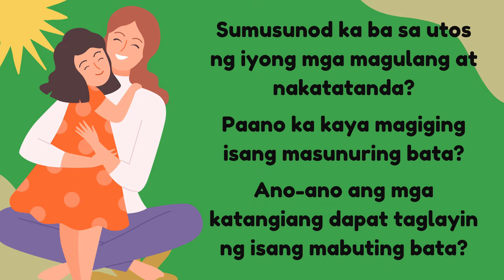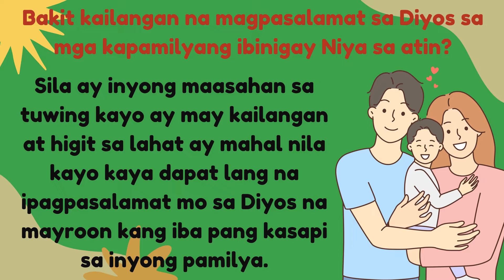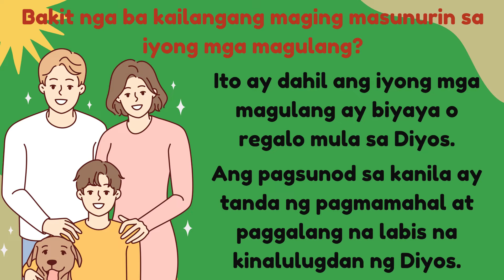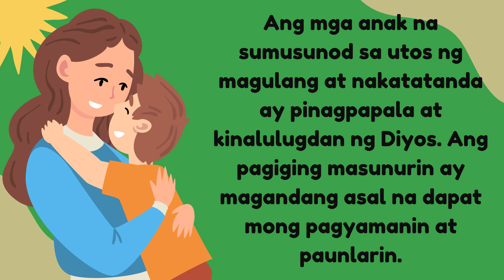Edukasyon sa Pagpapakatao 1: Pagsunod sa Utos ng Magulang at Nakatatanda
Timestamps para maging gabay sa video na iyong mapapanood:

0:00 Introduction

URL: InShot

Happy Theme
URL: InShot